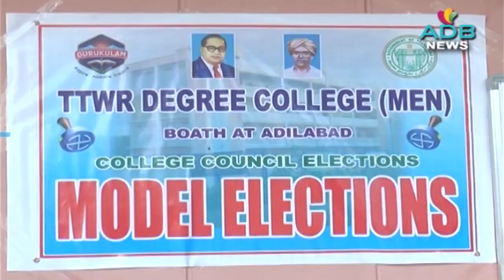22-11-2021//ADB Channel//ADB News//ADILABAD